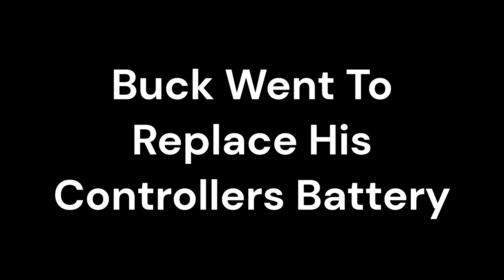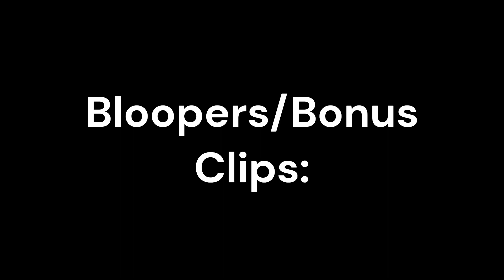This Gorilla Tag Knock Off Is Insane! (Capuchin)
In This Video Me And My Friend Go Check Out The Capuchin Gorilla Tag Knock Off!